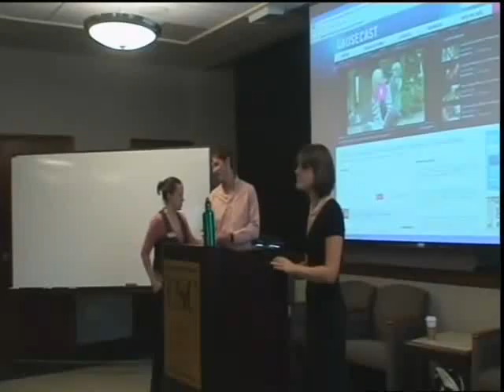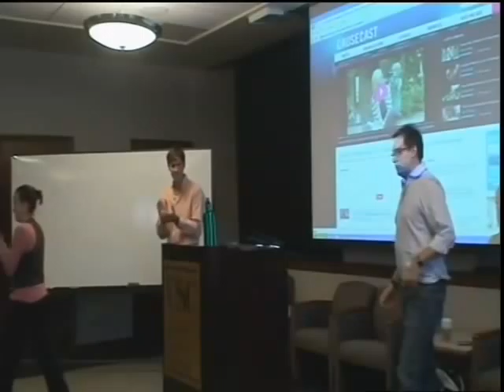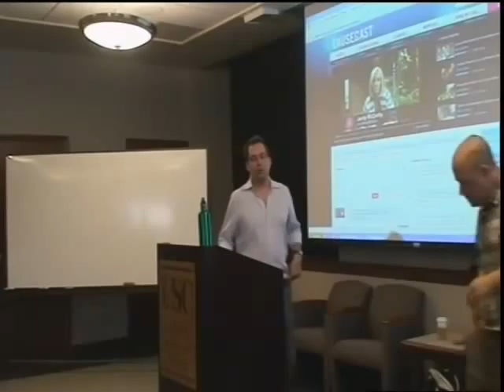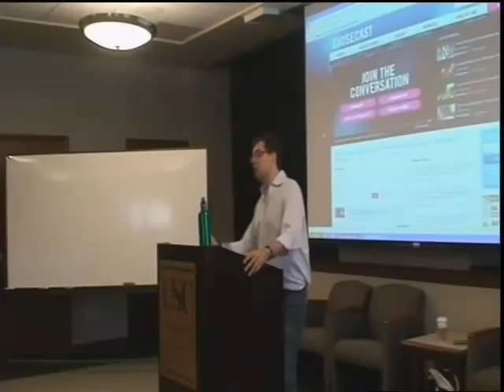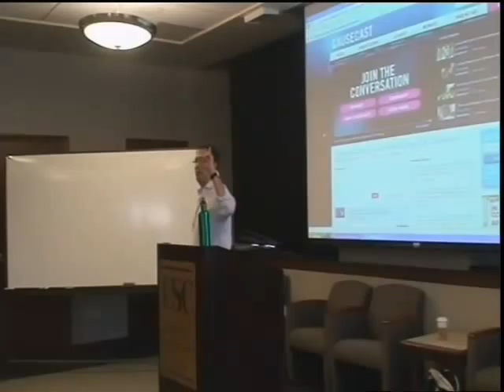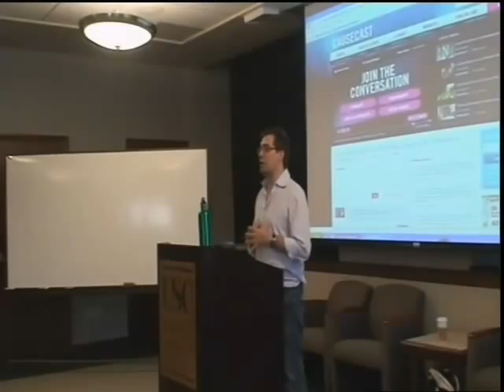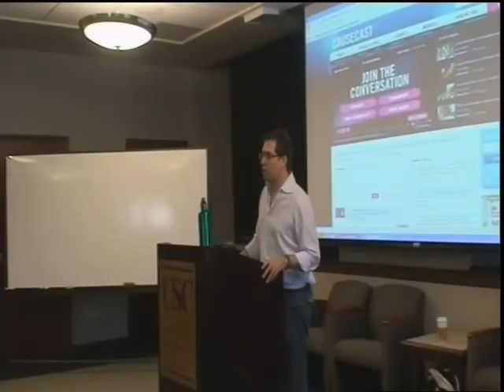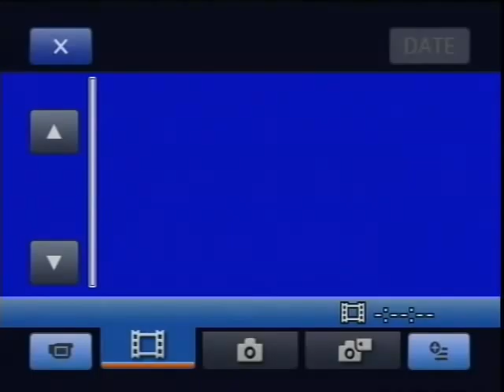SBL Lunch & Learn - Social Media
presented by USC Marshall Society and Business Lab
Brian Sirgutz, President of Causecast